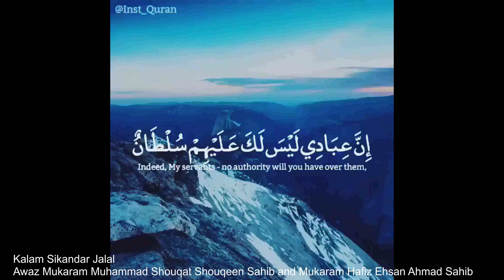ان پانچ نمازوں میں تو دیدار خدا کر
کلام سکندر جلال آواز مکرم محمد شوکت شوقین صاحب اور مکرم حافظ احسان احمد صاحب